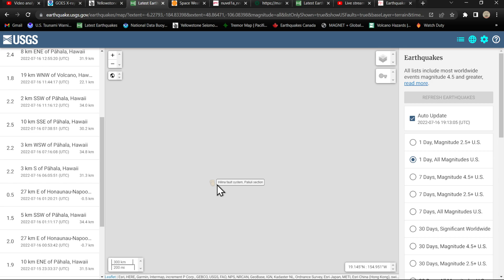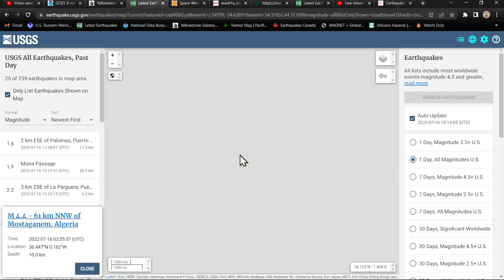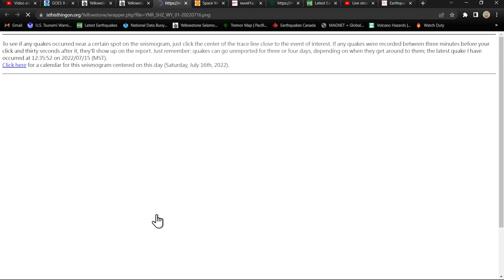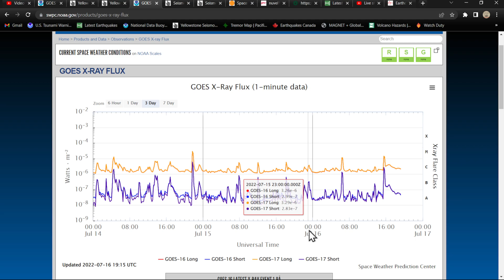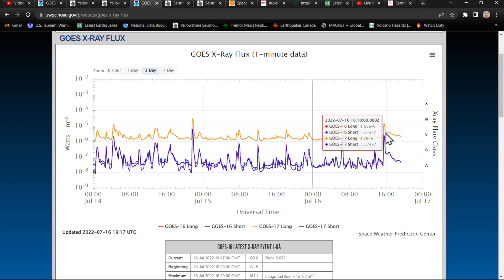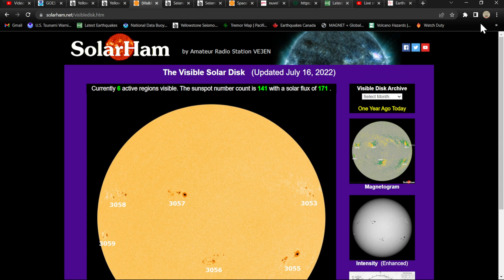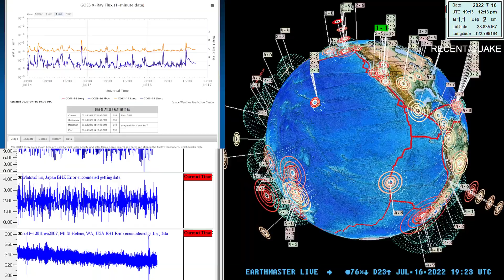Large Earthquake uptick New Zealand Region. California activity minimal. Saturday 7/16/2022